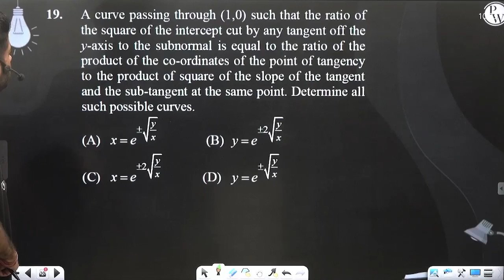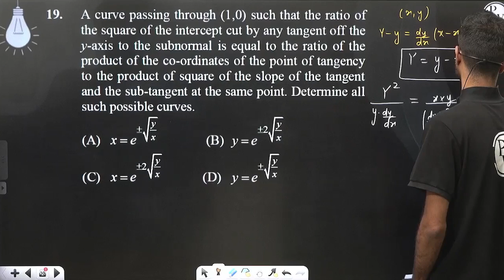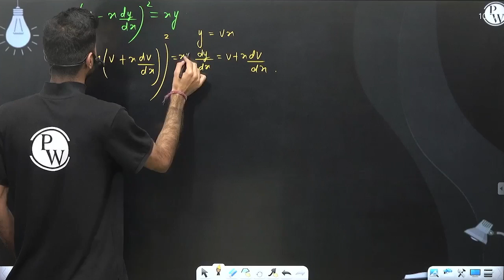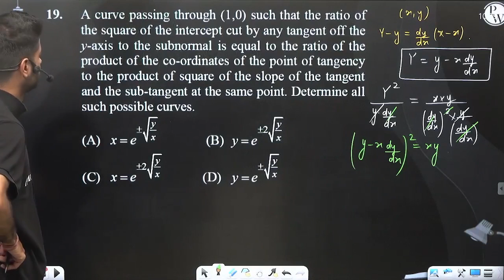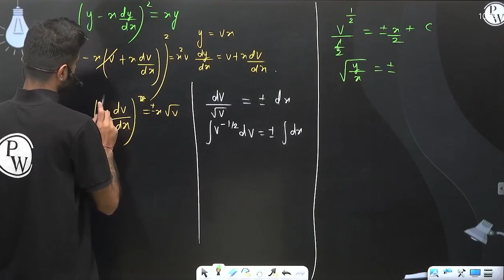A curve passing through (1,0) such that the ratio of the square of the intercept cut by any tang....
A curve passing through (1,0) such that the ratio of the square of the intercept cut by any tangent off the y-axis to the subnormal is equal to the ratio of the product of the co-ordinates of the point of tangency to the product of square of the slope of the tangent and the sub-tangent at the same point. Determine all such possible curves.